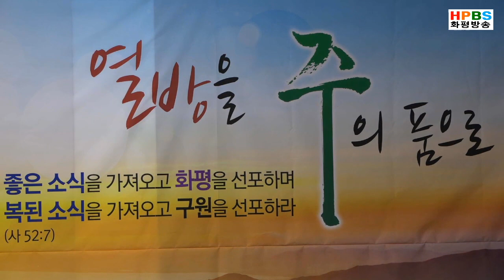화평방송 - 방송예배 색소폰 "주품에" 이병각 권사 (191210) HPBS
21C 유튜브 & 미디어를 통해 세계열방으로~ Go

유튜브 : 화평방송 HPBS
페이스북 : Hpbs Kim
인스타그림 : Hpbs Kim
후원계좌 : 우리은행 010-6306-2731

💒 화평방송 HPBS [2017년 8월23일개국